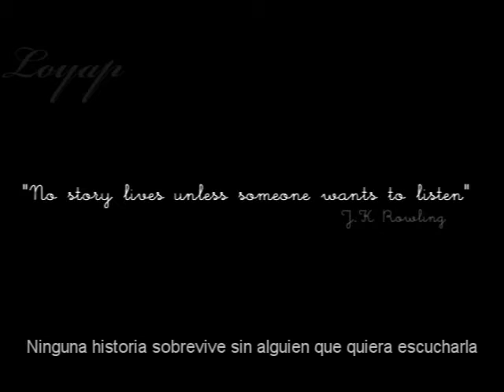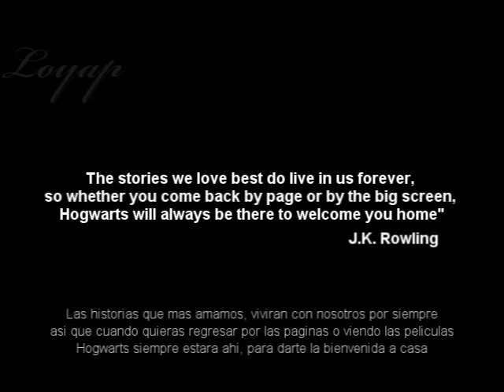This is home Harry Potter Tribute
Song: This is Home
By: Switchfoot
Images: Harry Potter Saga
Property of: Warner Brothers

No Copyright infrigement Intende